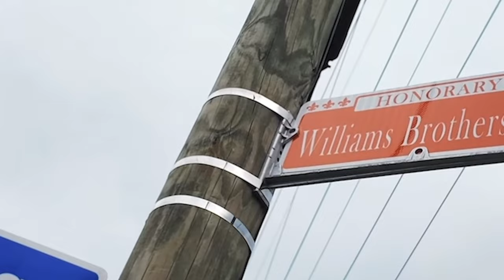BIRDMAN & SLIM Gets a Street Named after Them and Here is Why! Geedy P & David Hudson Explain